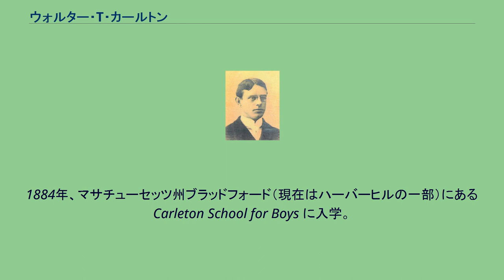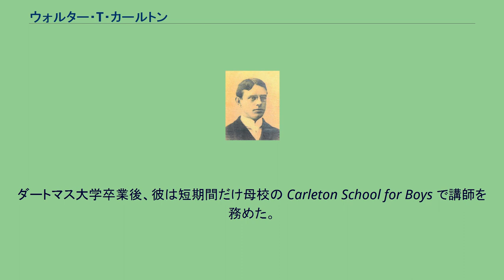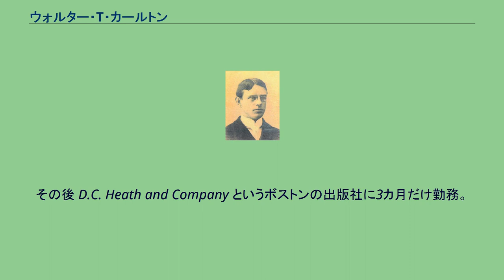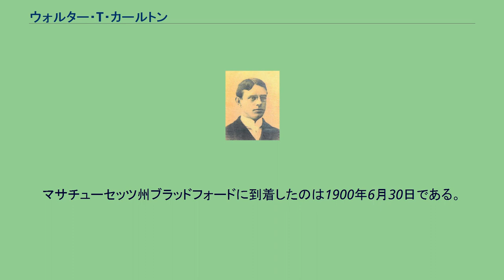ウォルター・T・カールトン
ウォルター・T・カールトン（1891年） ウォルター・テニー・カールトン（英: Walter Tenney Carleton、1867年12月24日 - 1900年7月6日）はアメリカ合衆国の実業家。
日本電気創業者の1人。
日本電気は日本で最初の海外資本との合弁会社であった。
1867年12月24日、マサチューセッツ州エヴァレット（当時は South Malden）にて Isaac Newton Carleton と Laura Tenny Carlton の間に生まれた。
コネチカット州ニューブリテンにある公立学校に入学。
1884年、マサチューセッツ州ブラッドフォード（現在はハーバーヒルの一部）にある Carleton School for Boys に入学。
1885年、ブラッドフォードにある First Church に参加。
ダートマス大学に進学して男性合唱団に加わり、St. Thomas Episcopal Church と Rollins Chapel の聖歌隊で歌った。
Kappa Kappa Kappa 友愛会と Sphinx Society にも入会した。
1891年、学士号を得て卒業。
両親は Isaac Newton Carleton と Laura Tenny Carleton である。
兄弟の名は Theodore、姉妹は Clara と Grace の2人であった。
Grace はニュージャージー州選出の上院議員 John F. Dryden の息子 Forrest F. Dryden （後のプルデンシャル社長）と結婚した。
ウォルターは1895年12月31日、ブルックリンの St. John's church で Enriqueta Navarro D'Hamel と結婚した。
結婚後はニューヨーク市内に転居。
1人息子の Charles Dubois Carleton は1899年1月7日、横浜市で生まれた。
これは彼が妻を伴ってウェスタン・エレクトリックの社用で出張中の出来事だった。
ダートマス大学卒業後、彼は短期間だけ母校の Carleton School for Boys で講師を務めた。
その後 D.C. Heath and Company というボストンの出版社に3カ月だけ勤務。
ウェスタン・エレクトリックに入社したのは1892年である。
1897年10月、ウェスタン・エレクトリックの代理人として妻を伴って日本に向かった。
当時彼は、ウェスタン・エレクトリックの海外部門のマネージャ Harry B. Thayer のアシスタントだった。
Thayer は1896年に東京を訪れ、日本での電話事業が見込みがあると知った。
カールトンは日本でのウェスタン・エレクトリックの代理人だった岩垂邦彦に面会した。
また、逓信省の主任技師だった大井才太郎とも面会している。
1899年、ウォルターは岩垂と前田武四郎と共に日本電気 (NEC) を創業した。
彼はウェスタン・エレクトリックを代表してNECの株式を保有し、議決権を行使した。
ウェスタン・エレクトリックの保有するNEC株は全株式の54%であった。
後にNEC創立の功績に対して日本人側から脇差を送られている。
彼がNECに在籍した期間は1897年から1900年だけであった。
NECでの仕事を終え、1900年6月2日、アメリカへと船出した。
マサチューセッツ州ブラッドフォードに到着したのは1900年6月30日である。
ウェスタン・エレクトリックのシカゴ支店長となる予定だった。
しかし不運なことに虫垂炎を発症し、1900年7月6日、マサチューセッツ州ハーバーヒルの Hale hospital で手術中に亡くなった。